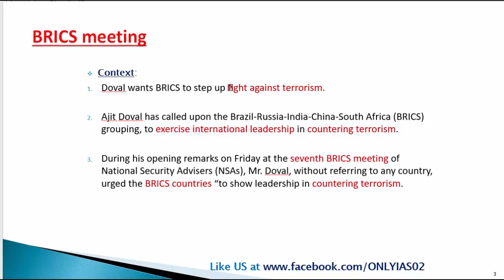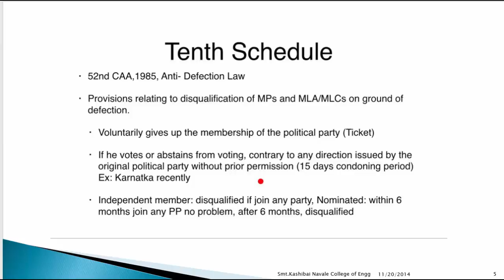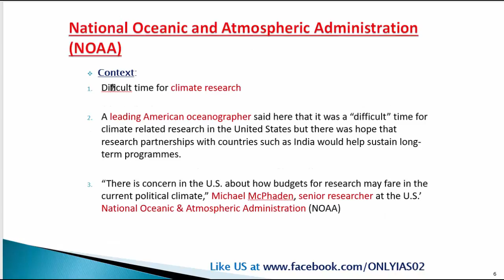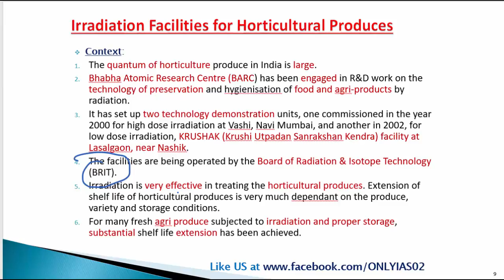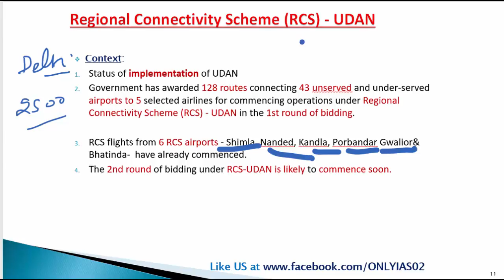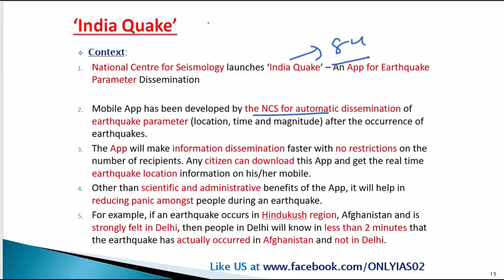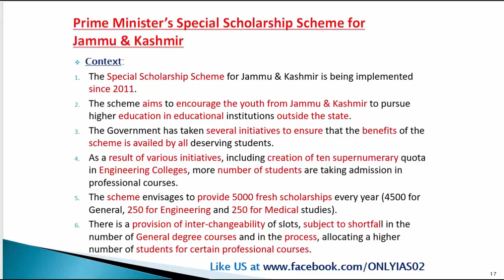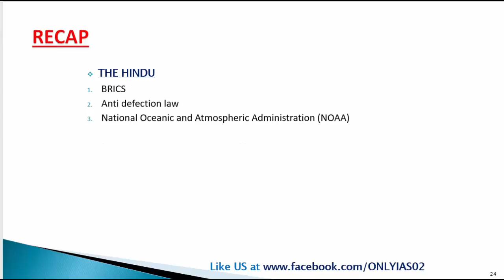29 july, 2017 Prelim Booster News Discussion